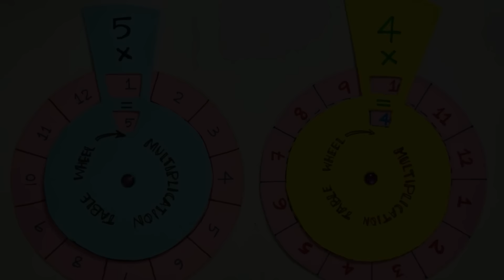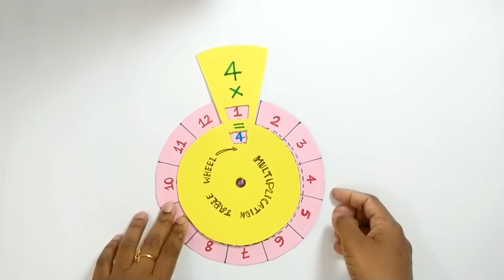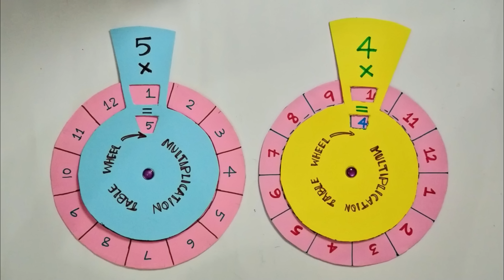Maths Working Model | Maths Game For Students | Multiplication Table Wheel Math TLM | The4Pillars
Things used:

Cardboard Boxes

A4 Color Paper

Colored Foam Sheet

SNAP Button

Sketch Pen

Hot glue gun

HOT MELT Transparent Glue